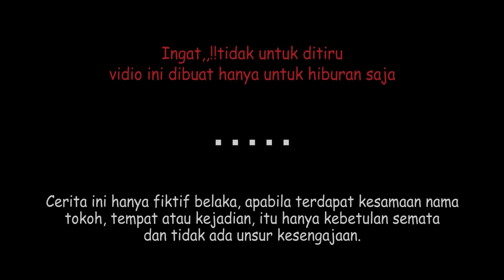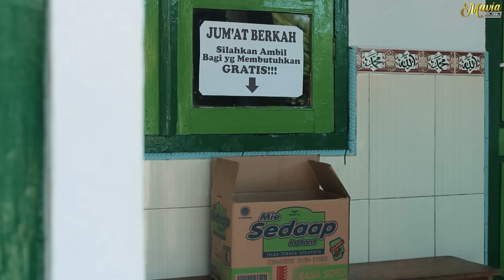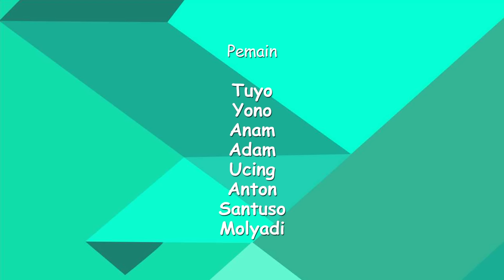KORANG MLOLOH - MAVIA PROJECT